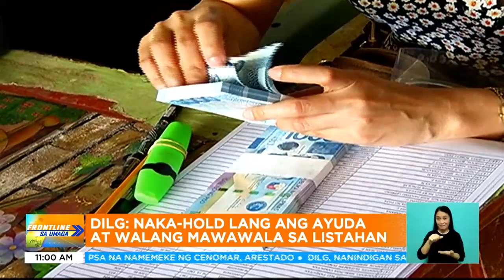DILG, iipitin ang ayuda ng mga 4Ps beneficiary na hindi pa nababakunahan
FrontlineSaUmaga | Nanindigan ang Department of the Interior and Local Government na ipatupad ang 'no bakuna, no ayuda' para sa mga benepisyaryo ng 4Ps na hindi pa nakakatanggap ng bakuna. | via Greg Gregorio